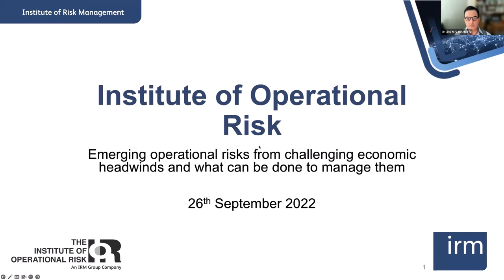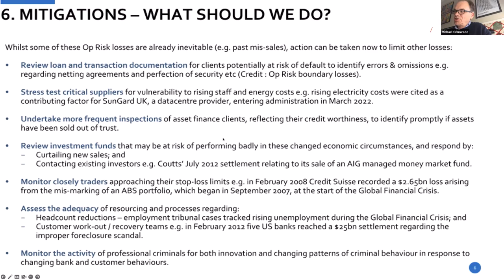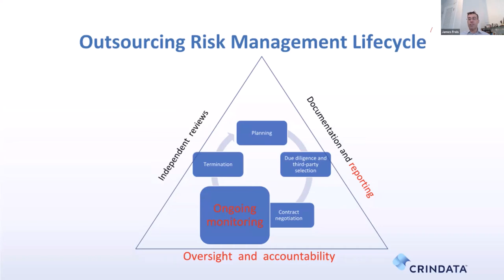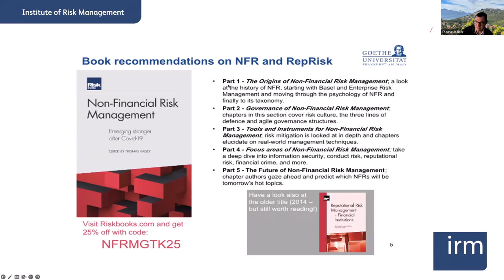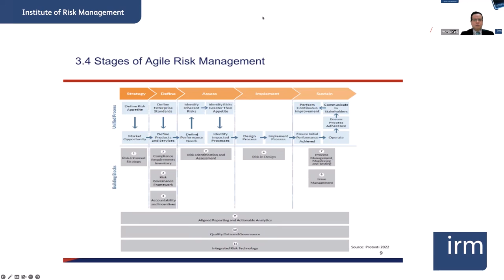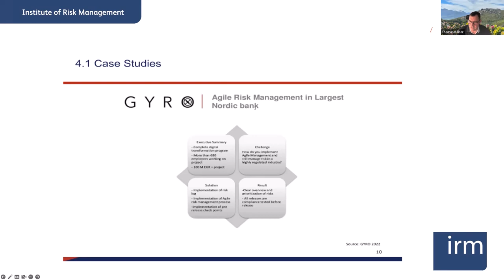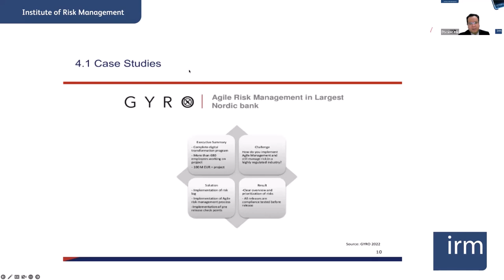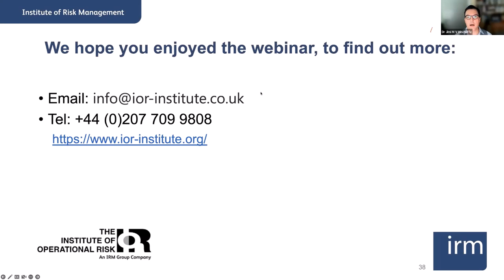IOR webinar - Emerging operational risks from challenging economic headwinds and how to manage them.